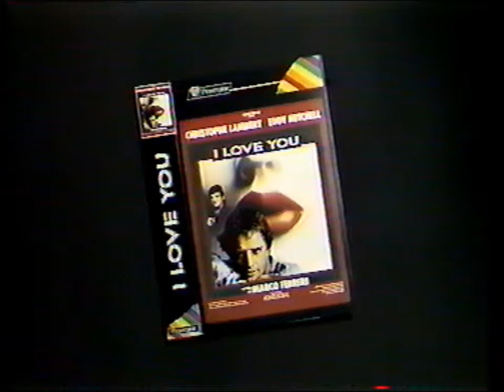I Love You (1986) Bande annonce française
de Marco Ferreri avec Christophe Lambert et Eddy Mitchell. Extrait de la compilation VIDEOTHON 27: On l'appelle Trinitron disponible sur videotopsy.blogspot.com